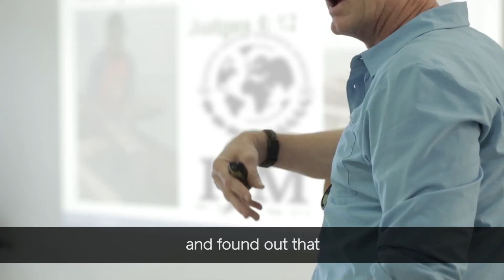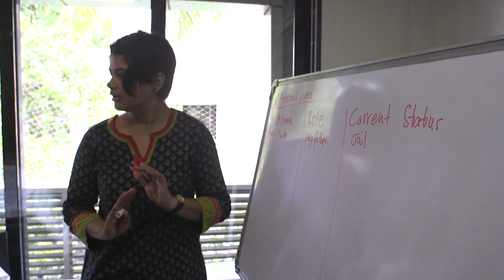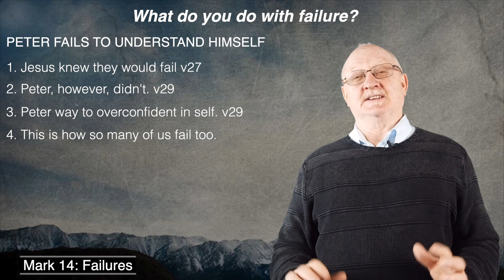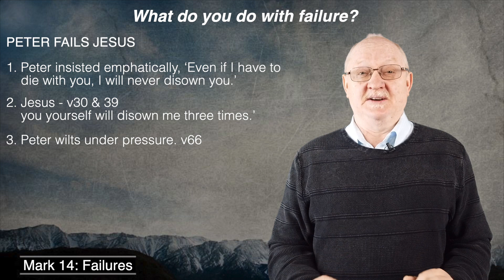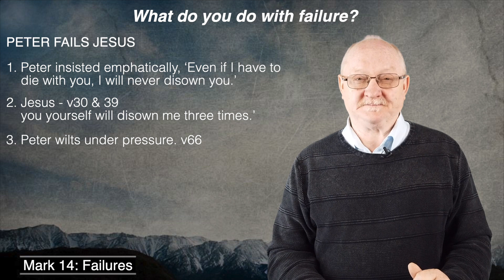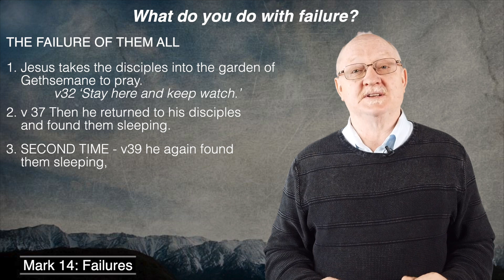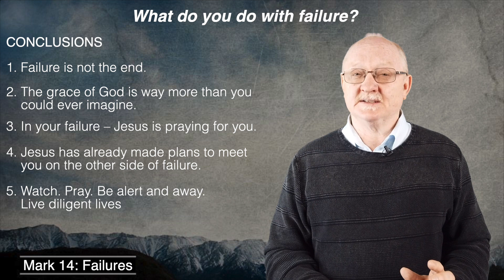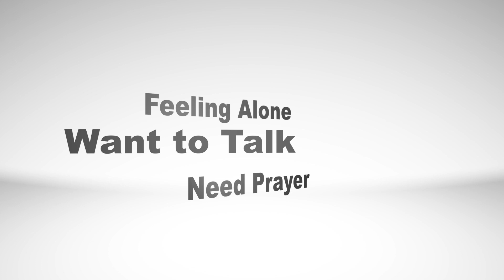NBBC Service 13 September 2020 Mark 14 Failures Pastor Graeme Prentice